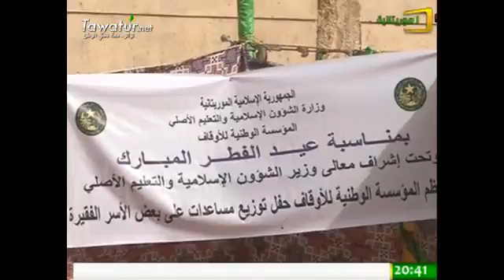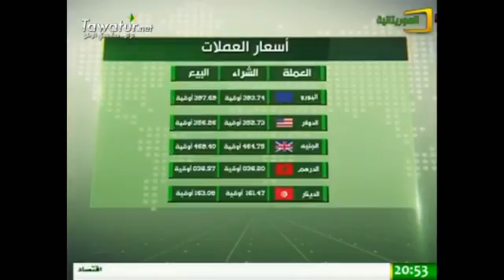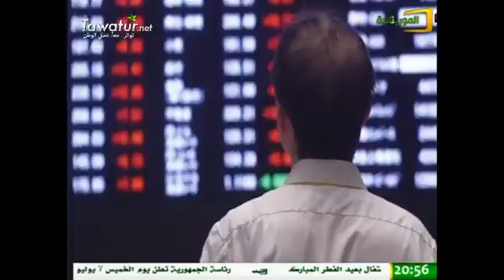نشرة أخبار قناة الموريتانية 06-07-2016- محمد ولد حي